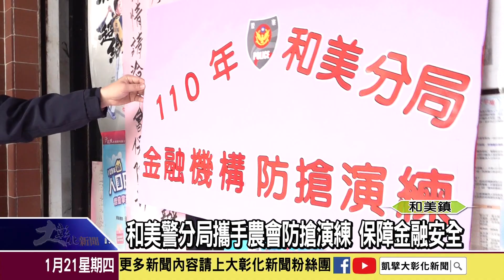1100121 和美警分局攜手農會防搶演練 保障金融安全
年關將至，和美警分局為加強金融機構的安全維護，提升員警臨場反應與逮捕現行犯效能，21日於和美農會進行防搶演練，模擬毒鴛鴦持槍搶銀行，逃逸過程還趁機變裝，最後仍遭警察攔截圍捕，過程相當逼真。